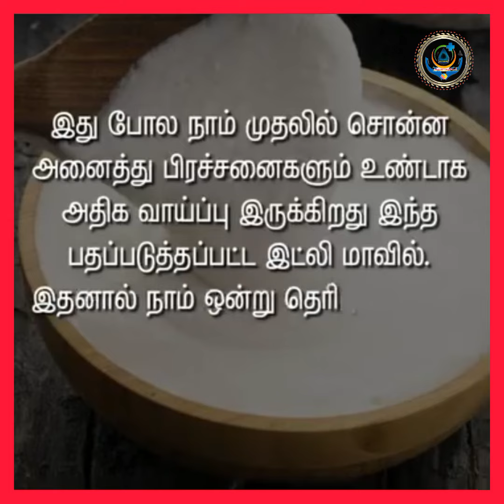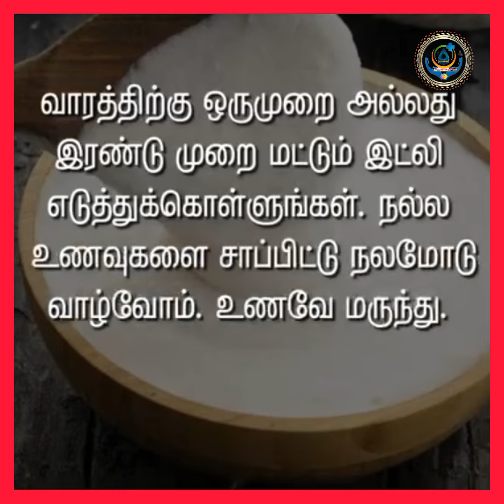பிரிட்ஜில் இட்லி தோசை மாவு வைத்து சாப்பிடுபவர்களா? நீங்கள்.அப்போ இதைத் தெரிந்து கொள்ளுங்கள்.